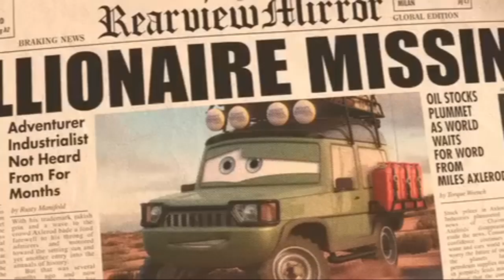Meet Miles Axlerod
Lance: The Movie 2